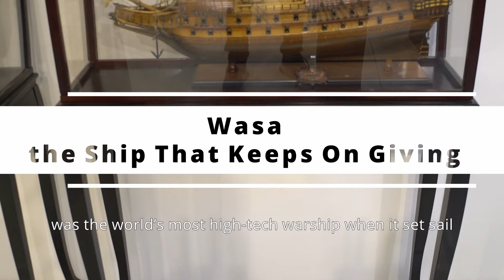WARSHIPS: TOP 5 IMPRESSIVE TALL SHIP OF THE WORLD by Old Modern Handicrafts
1. Sovereign of the Seas:
H.M.S. Sovereign of the Seas, launched in 1637, was the most powerfully armed ship in the world in its day. It was originally going to have 90 guns, but King Charles I personally insisted that a "great ship" be built for the English Royal Navy, so it went to sea with 102 bronze guns. The vessel was the most extravagantly decorated warship in the Royal Navy, completely adorned from stern to bow with gilded carvings. The ship was later renamed Sovereign and then Royal Sovereign. It was destroyed by fire in 1697 in Chatham.
2. San Felipe:
The San Felipe, launched in 1690, was one of the most beautiful Spanish galleons of the XVII century. She was the lead ship of the famous Spanish Armada. The San Felipe displaced more than 1000 tons and was armed with 96 cannons, enabling her to take on the most formidable ships in the French and British navies. The San Felipe’s role in the war against the British and French was to help protect Spanish settlements and harbors, to transport treasures, and to safeguard the long and hazardous passage back to Spanish ports. In 1705, the San Felipe participated in a furious and heroic battle between 12 Spanish ships and 35 British ships. After 24 hours of battle, she was captured by an English ship, but was so badly damaged that she could not be salvaged as a prize. She went down to the bottom of the ocean with several tons of gold.
3. HMS Victory
HMS Victory, launched at Chatham in 1765, was a 100-gun ship of the line with a length of 227.5 ft overall (69.34 m), a displacement of 3500 tons, and a crew of more than 800 men.

On Oct. 21, 1805, at the Battle of Trafalgar, twenty-seven British ships of the line led by Admiral Lord Nelson aboard HMS Victory defeated thirty-three French and Spanish ships of the line under French Admiral Villeneuve. The battle took place in the Atlantic Ocean off the southwest coast of Spain, just west of Cape Trafalgar. The Franco-Spanish fleet lost twenty-two ships and the British lost none.

In the 1920s, HMS Victory was put in a dry dock and restored to her condition under Nelson. She was unveiled to the public in all her glory by King George V on 17 July 1928 at Portsmouth. She retains her status as a fully commissioned ship in the Royal Navy and serves as the flagship of the Naval Home Command, but to her visitors, she remains a precious museum and testament to Britain’s naval past.
4. Wasa
Vasa was built top-heavy and had insufficient ballast. Despite an obvious lack of stability in port, it was allowed to set sail and foundered only a few minutes after it first encountered a wind stronger than a breeze. The impulsive move to set sail was the result of a combination of factors: Swedish king Gustavus Adolphus, who was leading the army on the continent on the date of its maiden voyage, was impatient to see it join the Baltic fleet in the Thirty Years War; at the same time, the kings subordinates lacked the political courage to discuss the ships structural problems frankly or to have the maiden voyage postponed.
During the 1961 recovery, thousands of artifacts and the remains of at least 15 people were found in and around the hull of the Vasa by marine archaeologists. Among the many items found were clothing, weapons, cannons, tools, coins, cutlery, food, drink and six of the ten sails. No expense was spared in decorating and equipping the Vasa, which was also one of the largest and most heavily armed warships of its time.
5. Zeven Provincien
De Zeven Provinciën was a Dutch ship of the line, originally armed with 80 guns. The literal translation is "The Seven Provinces", the name referring to the fact that the Dutch Republic in the 17th century was a confederation of seven autonomous provinces. The vessel was originally built in 1664-65 for the Admiralty of the Maas in Rotterdam, by Master Shipbuilder Salomon Jansz van den Tempel. The ship participated in all major naval combat between 1666 and 1692. From 1666 to 1674 the ship was the flagship of the Admiral Michiel de Ruyter, one of the most famous sea-officers the Dutch Republic had ever seen. In 1694 the Zeven Provinciën was decommissioned and sold to be broken up. As of 2008, a new replica is being constructed.